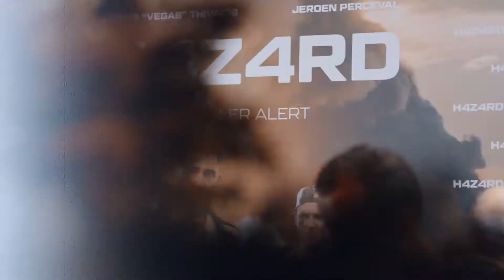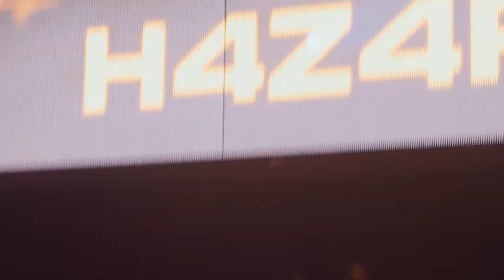AFTERMOVIE | Première H4Z4RD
H4Z4RD
Release Vlaanderen: 20/07/2022

Noah Hazard kan zich geen leven voorstellen zonder zijn gouden sportwagen, compleet met gepersonaliseerde nummerplaten. Voor zijn dochtertje Zita functioneert de auto als een knusse koets; voor zijn vriendin Lea, als een handige taxi; en voor zijn louche neef Carlos, vers uit de gevangenis, als een pijlsnelle vluchtwagen. Wanneer een klus via Carlos echter compleet uit de hand loopt, is het aan Noah om te vermijden dat zijn geliefde Lexus tevens zijn lijkkist wordt…